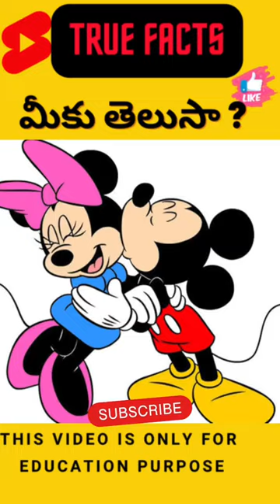Facts about Micky mouse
Telugu trending short video telugu viral short videos telugu trending fact videos facts in Telugu telugu trending shorts short videos telugu you tube shorts

10 amazing facts
Unbelievable facts
10 amazing facts
10 interesting facts
What is the most interesting fact in the world

100 Facts in Telugu
Amazing science Facts in telugu,
Interesting facts in Telugu 2022
Interesting facts in Telugu 2023
Interesting Facts in Telugu 2021
30 Facts in Telugu
History facts in Telugu
Telugu facts channel
Knowledge Facts in telugu,
VR facts in telugu
Daily facts Telugu
Top 10 Interesting Facts in Telugu | Unknown and Amazing Facts .
Top 10 Interesting Facts in Telugu
Unknown and Amazing Facts YouTube
Telugu badi top 10 interesting facts
top 10 amazing facts of the world
unbelievable facts that are true
unbelievable but true facts about humans

interesting facts
interesting facts about the world in hindi

1,000 amazing facts about human body
strange but true facts about humans
fun facts about human brain
They themselves died because of such nobles
when pharaohs died what happened to their wives
trending shorts - youtube
Trending shorts for ladies
Trending shorts tags
YouTube trending shorts tags
Trending YouTube
Trending now
No 1 trending video on YouTube in India today
YouTube trending worldwide
Fact video clip
Ruined life meaning

YouTube trending worldwide
Fact video clip
Ruined life meaning

Youtube trending hashtags today
Trending shorts on YouTube 2022
YouTube trending today list
YouTube trending worldwide today
Trending YouTube videos 2022
Best Telugu short films on youtube

The Content used In this Video is only For educational
purpose

About : truefacts is a youtube channel, where you will find facts and education content in telugu, new video is posted everyday :)